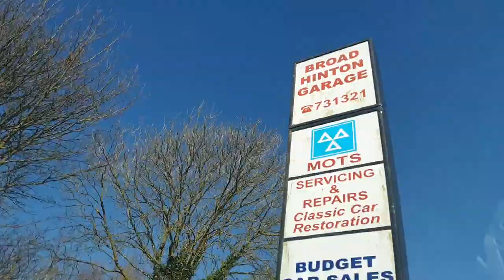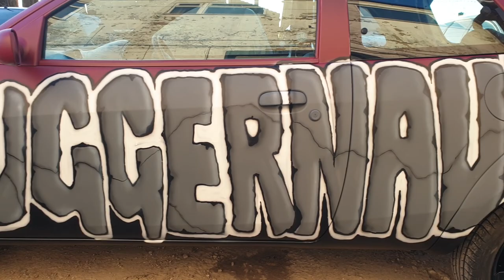MARVEL GRAFFITI CAR!!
Watch us paint up this beast of a car! Marvel style! All in a days work, ready for the Two Ball Rally!